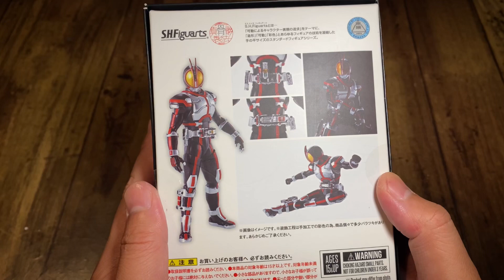S.H.Figuarts真骨彫製法仮面ライダー555/FAIZがとんでもなさすぎる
今回はリニューアルされた
s.h.figuarts仮面ライダーファイズのご紹介です！
めちゃくちゃかっこよくて
もう本物

高くても買う価値は絶対ある！

🦕ジオラマ販売
KAMENMAL STORE

あなたはかめんまるマスターだねΣ('◉⌓◉’)

みんなのおかげで頑張れるよ（＾ω＾）

応援よろしくね！